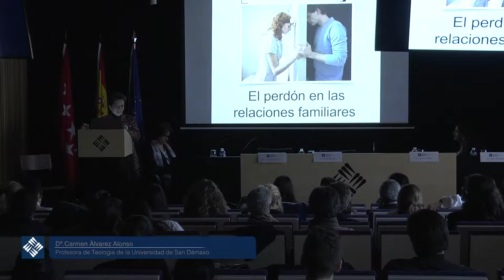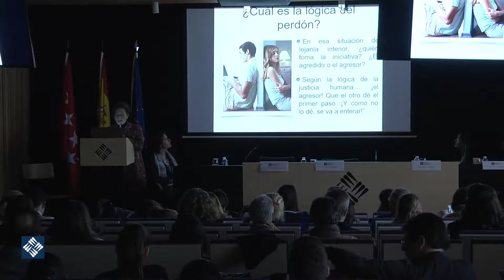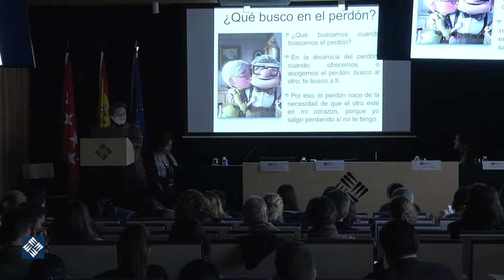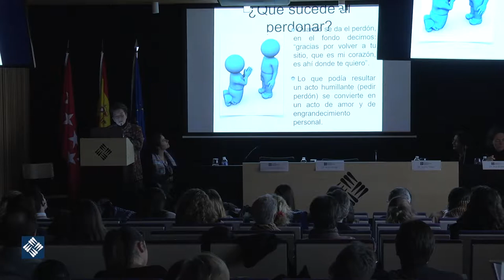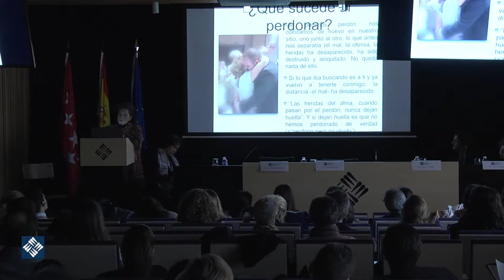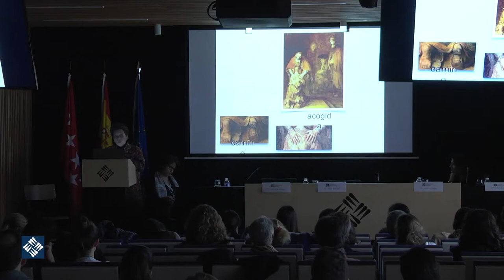Parlamento Universal de la Juventud.El Perdón en las relaciones familiares